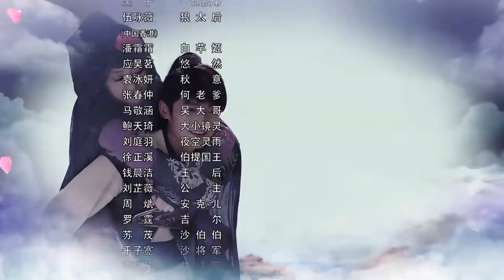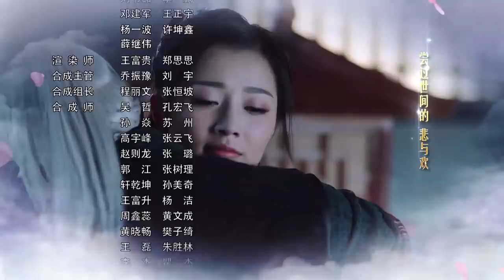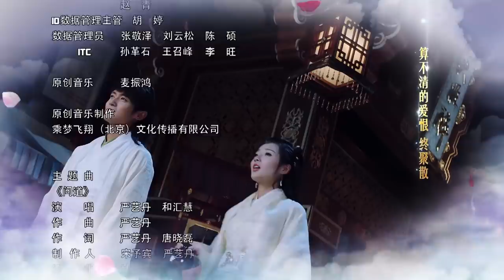【玄门大师】(ENG SUB) The Taoism Grandmaster 45 热血少年团闯阵救世（主演：佟梦实、王秀竹、裴子添）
▹剧情简介：三千年前，杨戬凭着 “元始圣甲”将妖魔困于上古森林“幽灵异乡”， 并留下偈言：“三千年后，问道者临，元始归一，妖尽玄门”，预言妖界将再次遗祸人间，能化解浩劫的只有让“元始圣甲”合一的“问道者”！然而到了东汉，问道者身份仍是茫无头绪，守护人间的五岳仙盟更意外得知“幽灵异乡”乡主欲攻破封印，重夺人间！仙盟众元老决定孤注一掷冒险启动神秘的“魔劫成道大阵”寻找问道者和“元始圣甲”。谁料闯阵者中竟有一个身份可疑的少年——张陵，他不仅是仙盟的弃徒张大顺之子，且行径乖张，但却凭着过人的才智屡建奇功。而幽灵皇朝为阻止妖界覆灭，暗中派出先锋暗杀部队，一场人间妖界的浩劫一触即发……

▹Synopsis: 3000 years ago, Yang Jian perdicted there would be a disaster for the human beings and only a chosen taoist could use the divine armor to save the world. During the East Han Dynasty, the wolf demons expanded their domains to human habitats. The Taoist Alliance tried to find the chosen taoist in order to defeat the wolf demons. Zhang Ling, with his good friend Tie Lang, did quite well in the trial. He also won the heart of Feifei, the daughter of the leader of the Taoist Alliance.
Kun Lun was jealous of Zhang Liang, so he hurt him and grabbed the divine armor. Tielang found himself as the leader of wolf demons, Iron Wolf. Zhang Liang persuaded him not to hurt human beings and to find another habitat. Tie Lang agreed. Kun Lun found he couldn't use the divine armor because he was not the chosen one. He wanted to destroy all the wolf demons but his plan failed. Zhang Liang used the armor to activate the portal so all wolf demons can move to another world.